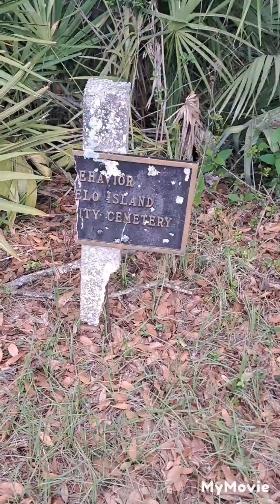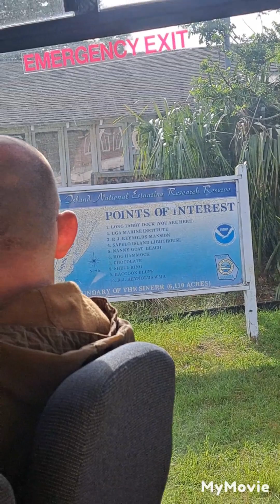Sapelo Island Georgia